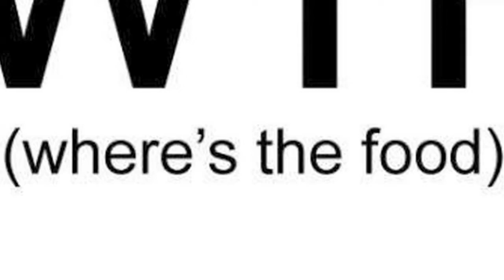Top 7 Foods That Actually Make You Hungrier | The Short Cuts Food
Feeling hungry? You should eat. But what if the foods you're eating actually make you hungrier than you were before you dug in? It's a more common conundrum than you might think.  Avoid these 7 food items listed to get rid of this never ending hunger saga.